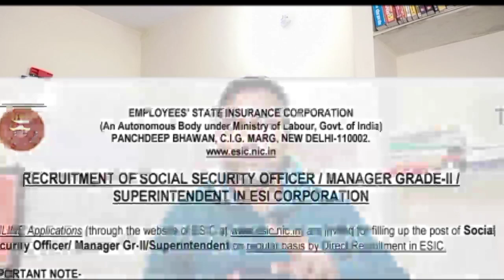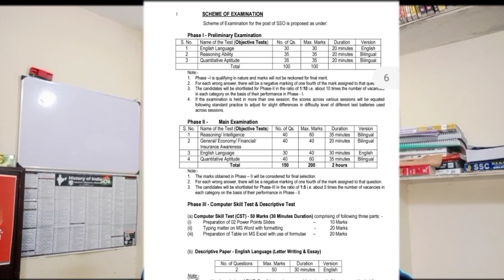Big Opportunity for Govt. Job Aspirant || आने वाली हैं बड़ी Central Govt. Job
esic udc recruitment 2022,esic udc salary,esic udc notification 2022,esic udc exam pattern,
esic udc 2021,esic udc vacancy 2022,esic udc recruitment 2022,esic udc recruitment 2022 latest news,esic udc age limit,esic udc and sso,esic udc cut off,
esic udc exam,esic udc eligibility,esic udc exam date,
esic udc exam pattern 2022,esic udc growth